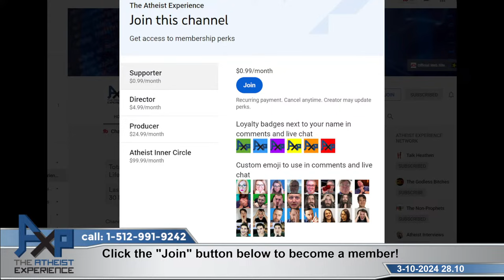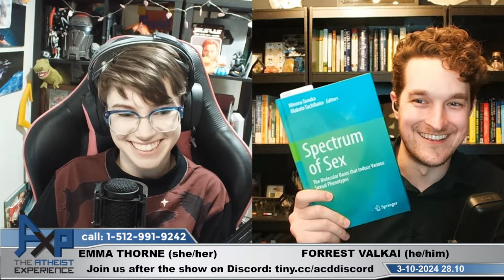Blind Faith Junk, The Tech Singularity, And Spiritual Deconstruction | The Atheist Experience 28.10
00:00 | Intro
07:05 | Richard AZ-Technological  Singularity
23:25 | Josh TX-Spiritual Deconstruction
1:06:14 | Tyler CO-Creationism=Science?
2:14:31 | Hayden AZ-Abortion Rights

Welcome to the Atheist Experience with the best evolutionary scientist to ever YouTube, Forrest Valkie! And from across the pond and lover of ducks, our guest co-host Emma Thorne.

Our first call is from Richard in Arizona who wants to talk to Forrest and Ema who is trying to reconcile the worry of AI. . Now, we can have sympathy for Richard here as AI is a concern, but when we start doom spiraling with our fear, we will come to all kinds of disastrous outcomes. Eventually both Ema and Forrest point out there is no point to worry about it till we have something to worry about. That managing that anxiety and not allow our minds when faced with the unknown to fall into all the negative outcomes.

Josh calls next from Texas to discuss that he is still a theist, but is working through his deconstruction, reconciling conflicting ideas, science as the thing that brought him out of dogmatic belief, and working to find community.

Number three we got Tyler from Colorado, who claims there is science in the bible, esp. In regards to evolution. Now, Forrest is a evolutionary scientist,  wanna guess how well this went? Yeah, not great. Please enjoy!

Our last caller is Hayden also from Arizona, who wanted to talk Ema and Forrest about the science of abortion and reproductive rights.

Call the show on Sundays 4:30pm-6:00pm CT: 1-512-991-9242 or use your computer 💻 and tell us what you believe and why!

TheAtheistExperience is the official channel of The Atheist Experience. "The Atheist Experience" is a trademark of the ACA. The views and opinions expressed by hosts, guests, or callers are their own and not necessarily representative of the Atheist Community of Austin.